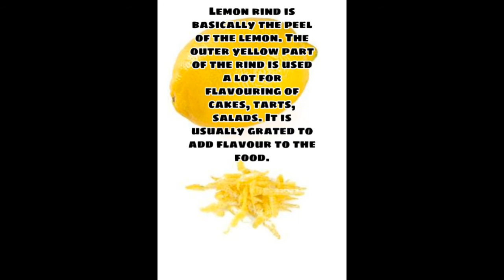Health & Benefits Of Lemon Rind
Lemon rind is basically the peel of the lemon. The outer yellow part of the rind is used a lot for flavouring of cakes, tarts, salads. It is usually grated to add flavour to the food. The rind is also called the lemon zest if grated. It can also be used to deodorize garbage disposal and for cleaning microwaves and refrigerators.

Health Benefits

Lemon rind has a high nutritional value as it helps to reduce cholesterol levels and thus protects our heart. It balances the blood pressure and also helps to fight cancer. It makes our bones stronger and provides minerals like calcium and potassium.

It improves the immunity of our body and helps in better digestion. Lemon rind contains nutrients that help to cure certain brain disorders like Parkinson's disease.